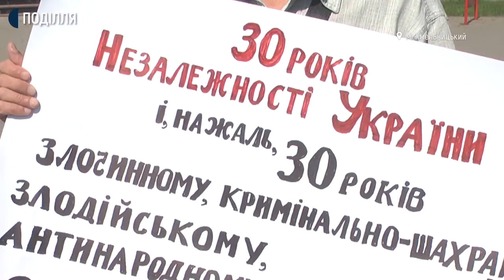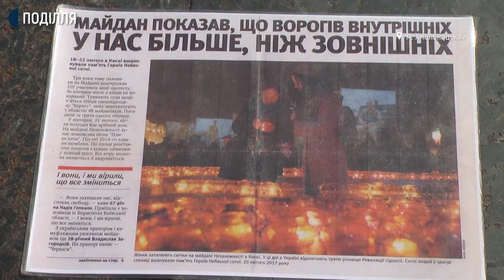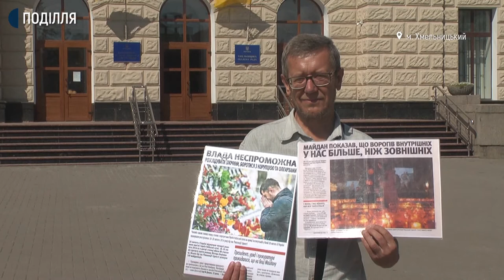Влаштували на Майдані Незалежності у Хмельницькому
Проти розгортання в області прапора за п’ять мільйонів гривень та гучних святкувань 30-ї річниці Незалежності України виступає Віктор Галущак. Чоловік приїхав на одиночний мітинг на хмельницький Майдан Незалежності з села Велика Побійна, що поблизу Дунаєвець. Каже, до святкувань не приєднається, бо вважає їх у час російсько-української війни недоречними.